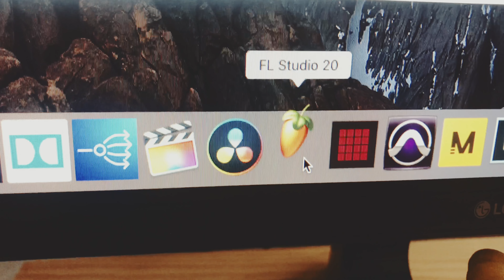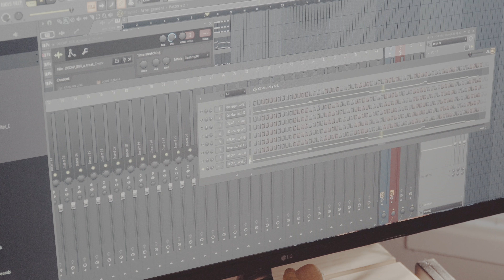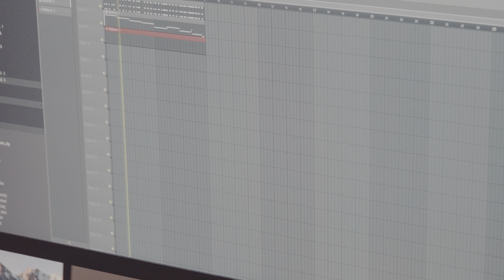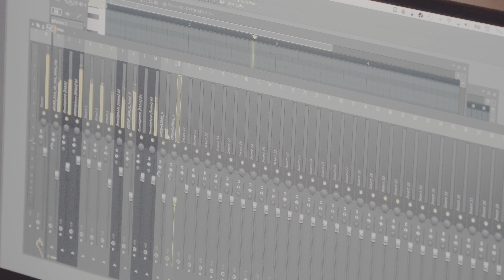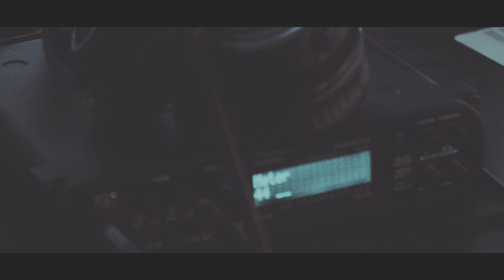IT WAS HOT AS HELL...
When things start to heat up...FIRE BEATS.